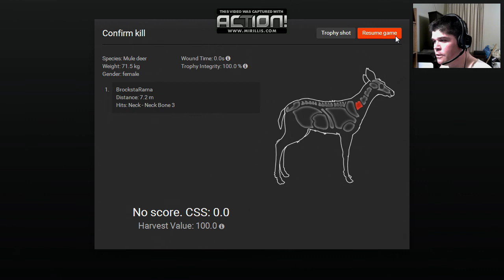Epic Mule Deer Hunting (Hunter vs The Hunter)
8 point challenge! While stomping along for a 8 point Muley we stumble upon hilariousness! Laugh and be happy! Good job.